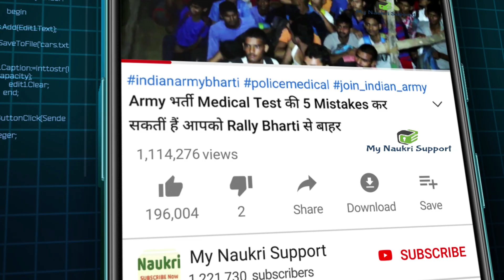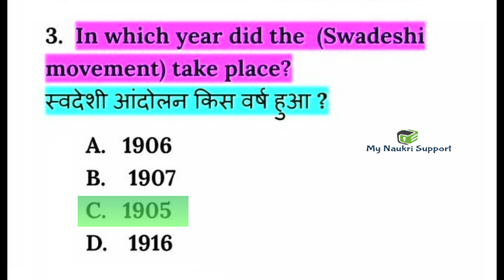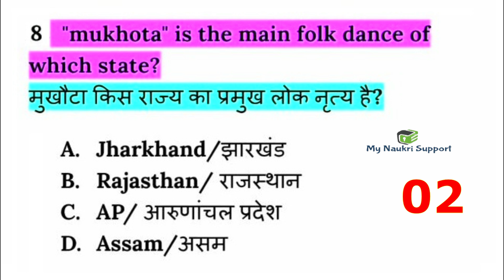TOP 10 Army exam GK questions | Check your knowledge | Army gd gk 2021 e class | model paper 2021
For more such tests please check (अच्छा लगा तो और भी देखें 🙏)-

1. army gd original paper 2021
2. army gd live classss 2021
3. army gd classes for 29 August 2021
4. army gd classes for 31 october 2021
5. army gd question paper in hindi
6. how to prepare army gd
7. indian army ki taiyari kaise kare 2021
8. army clerk english
9. army model test paper 2021
10. army gd notes 2021
11. army exam science questions
12. army exam reasoning questions